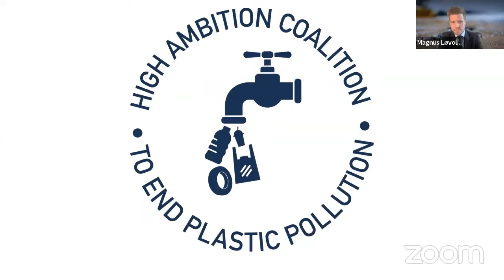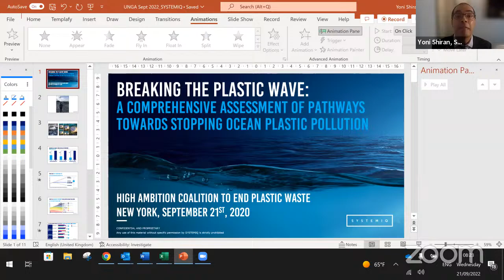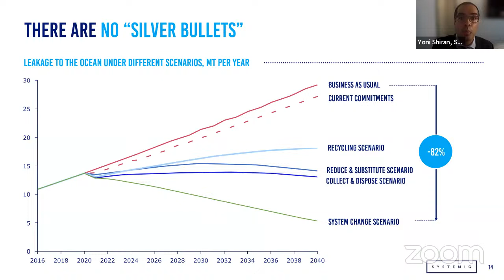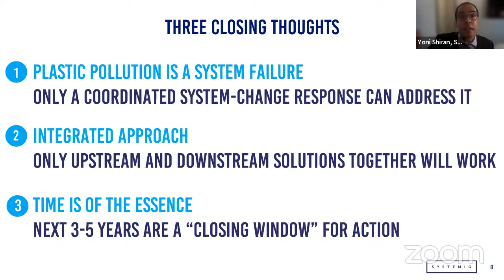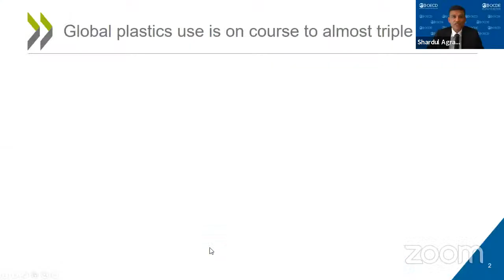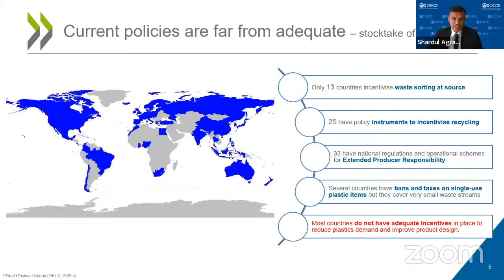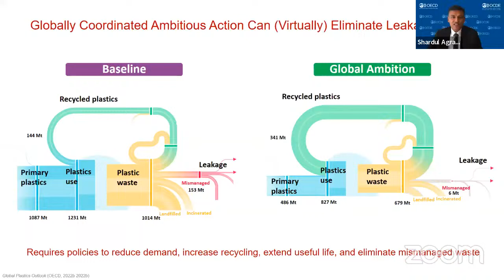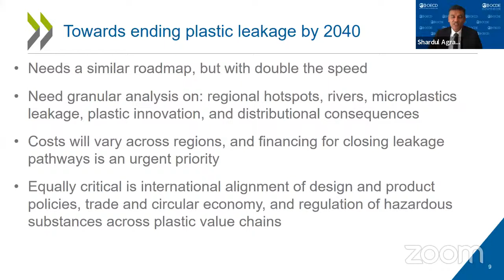UNGA77 Side Event: Roadmap to End Plastic Pollution by 2040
Recorded Wednesday 21 September 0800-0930 New York time (EDT)

The Co-Chairs of the High Ambition Coalition to End Plastic Pollution, H.E Jeanne d'Arc Mujawamariya, Minister of Environment of the Republic of Rwanda and H.E Espen Barth-Eide, Minister of Climate and Environment of Norway, invited to a UNGA77 side-event titled Roadmap to End Plastic Pollution by 2040 with participation from experts and high-level speakers from UN, Government, Civil society and Business.

Plastic pollution constitutes a planetary crisis with impacts on ecosystems, biodiversity, the climate and human health.

The High Ambition Coalition to End Plastic Pollution is committed to develop an ambitious international legally binding instrument based on a comprehensive and circular approach that ensures urgent action and effective interventions along the full lifecycle of plastics. Our common ambition is to end plastic pollution by 2040.

This UNGA77 side-event provided an opportunity to discuss how to define an evidence-based vision and roadmap to End Plastic Pollution by 2040 and developing science-based solutions, insights and policy scenario to achieve it. This could involve looking at the assumptions, enablers, interventions for systems change, standards, policy frameworks, technology and incentives for government, private sector and finance institutions towards this ambition.

Speakers:
Espen Barth-Eide, Minister of Climate and Environment of Norway and co-chair of the Coalition

Dr. Jeanne d'Arc Mujawamariya , Minister of Environment of Rwanda and co-chair of the coalition

Inger Andersen, UNEP Executive Director

Special appearance by UNEP Goodwill Ambassador
Jason Momoa

+ Ministers, experts and high-level representatives from business, industry and civil society.